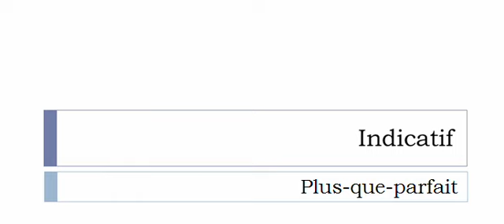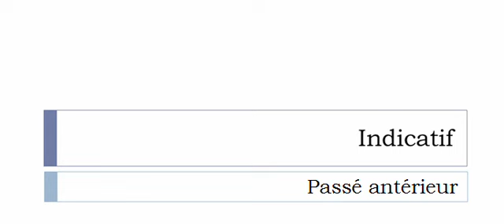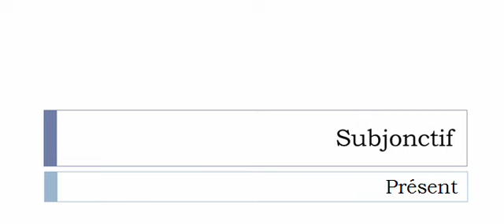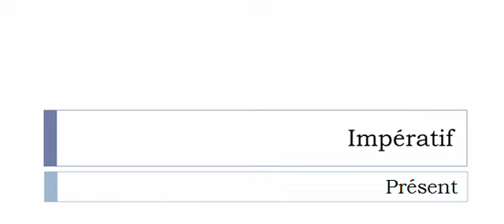Aprender francês = Conjugação = Ramastiquer